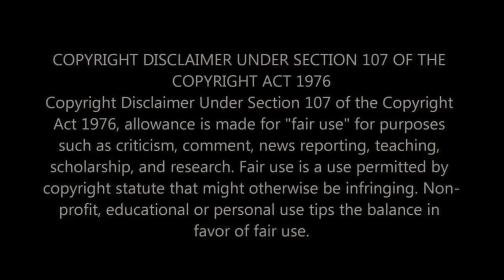MORE TEARS 😂 ! HE GETS US EVERY TIME! First time reacting to Shane Gillis | ISIS & GIRLFRIEND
Brace yourselves for another round of uncontrollable laughter as we react to Shane Gillis' "ISIS & Girlfriend" for the first time! Known for his sharp wit and ability to turn sensitive topics into comedic gold, we're eager to see how Shane Gillis handles this one.

🎤 About Shane Gillis: A rising star in the comedy world, Shane Gillis is known for his fearless approach to comedy, tackling a wide range of topics with his unique brand of humor.

😂 In This Video: Join us as we dive into Shane Gillis' "ISIS & Girlfriend". We've heard that Gillis has a knack for bringing humor to even the most delicate subjects, and we're ready to see if he can make us laugh with this daring bit. Expect reactions full of laughter, shock, and our thoughts on his comedic approach.

👫 Why React as a Couple?: Experiencing edgy comedy together adds a dynamic and engaging element to our reactions. We're both curious to see how Shane Gillis navigates this subject and to share our perspectives on his style of humor.

We're delving into a variety of comedic acts, from bold and controversial to light-hearted and fun, and we'd love for you to join us.

💬 Your Thoughts: What do you think about Shane Gillis' "ISIS & Girlfriend"? How does his comedic style resonate with you?
You can find the original Shane Gillis: ISIS and Girlfriend (Beautiful Dogs 2023) on YouTube here: